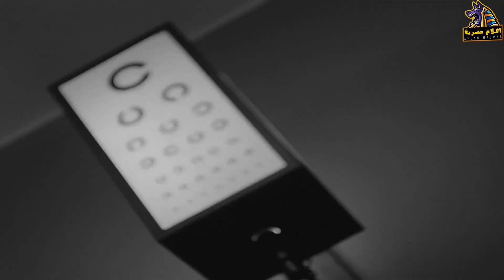جاسر إتغدر بيه وشريط حياته مر قدامه ! - شوف شجاعة رشدي اباظة وهو بيصارع الموت